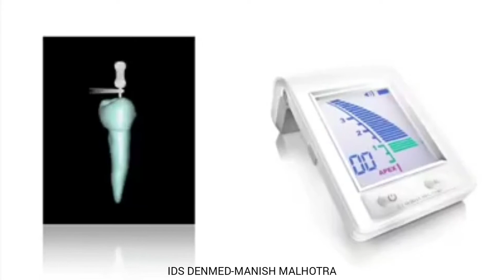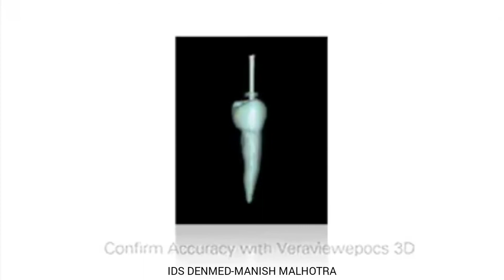J Morita Apex Locators Confirm Accuracy with Veraviewepocs 3D IDS DENMED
J Morita Apex Locators Confirm Accuracy with Veraviewepocs 3D
The world’s best selling apex locators.
-Accurate Measurement
-Automatic Calibration
-Programmable Memory Settings
-Easy to Read Screen